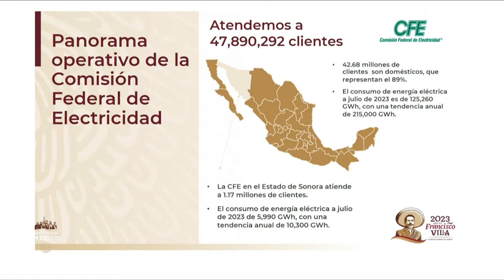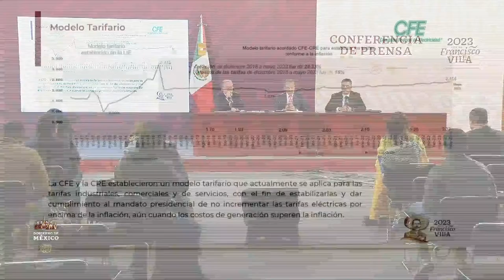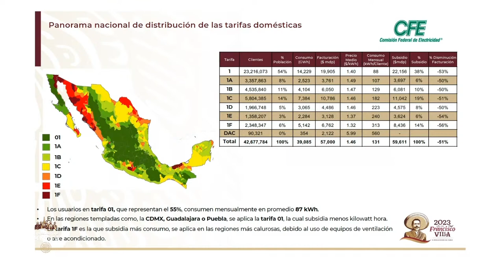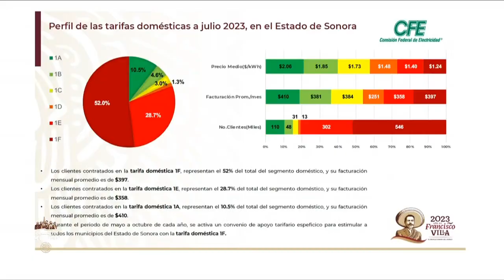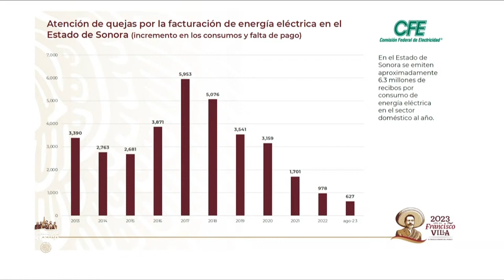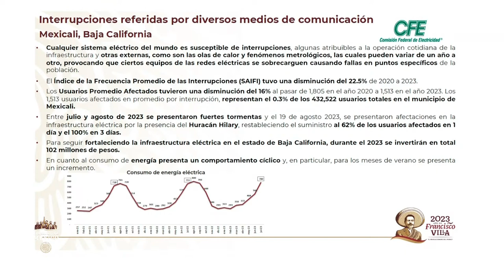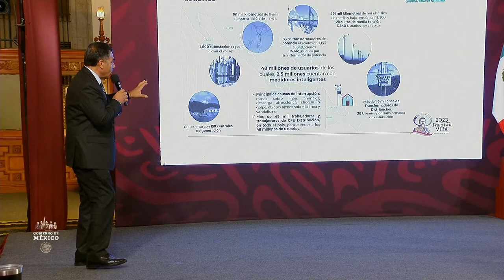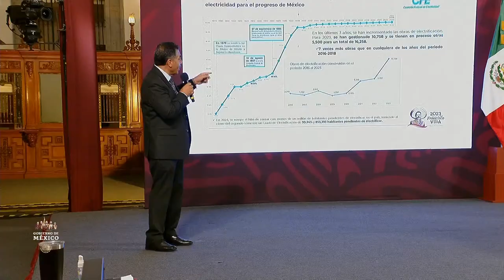Conferencia de prensa. Comisión Federal de Electricidad.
Transmisión en vivo desde Palacio Nacional.